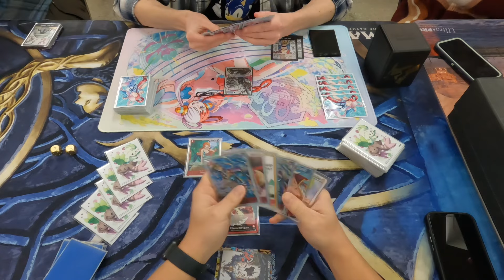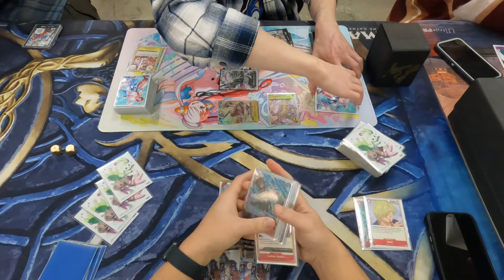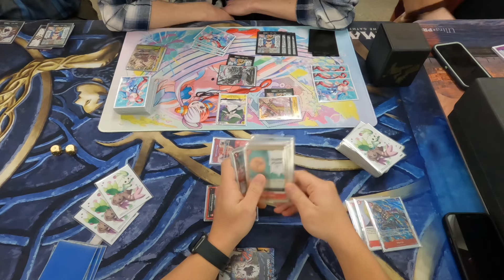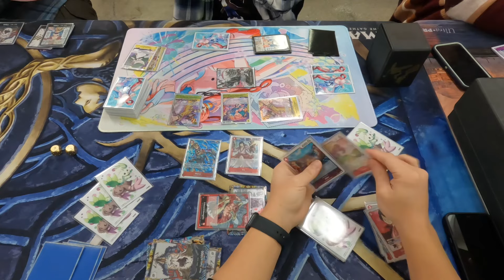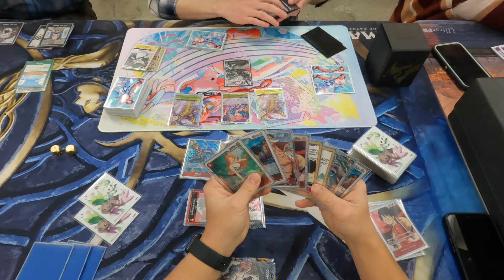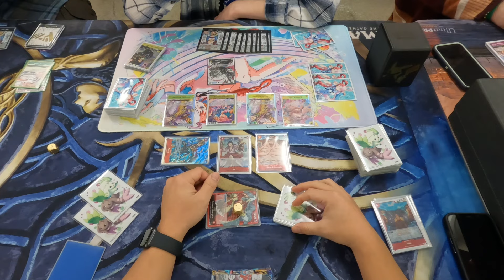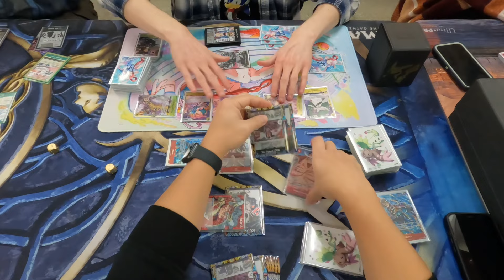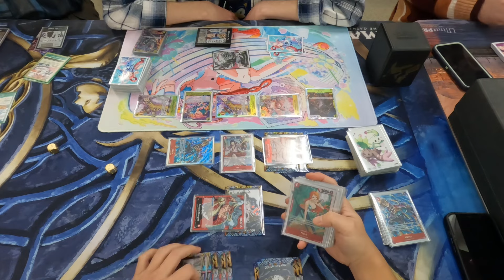[OP5] Newgate vs Katakuri | Tournament Round 3 | One Piece TCG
Hello Pirates! Hope you enjoy my content!